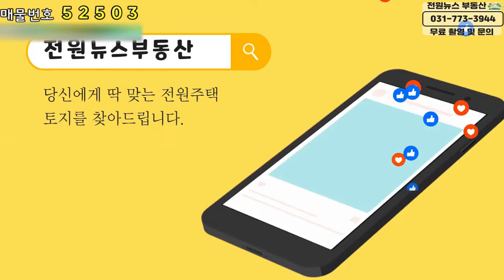양평전원주택/배산임수로 항금천이 내 정원이 되는 양평전원주택매매/넓은토지에 대형텃밭,파고라,다양한 과실수가 있는 양평전원주택♣매물상담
♣ 소 재 지: 경기도 양평군 강하면
♣ 총 면 적: 토지 1246.00㎡ (376.91평) / 건물 81.00㎡ (24.5평)
♣ 지    목: 대
♣ 용도지역: 보전관리지역
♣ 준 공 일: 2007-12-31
♣ 매 물 가: 6억3000만원
♣ 도로현황:  확인필요 / 시멘트
♣ 방    향:  (거실창기준) 북
♣ 건축구조:  경량철골조
♣ 오수처리:  오수관로
♣ 수도시설:  개별지하수
♣ 전기시설:  일반
♣ 난    방:  심야전기보일러
♣ 주차대수: 야외주차3대

***동영상 내용은 변동사항이 있을 수 있으니 양해부탁드립니다.***
매일 업데이트 되는 신규매물/다량의 매물 보유
경험과 신뢰를 바탕으로 성실한 중개!!!
※ 영상촬영.매물접수 무료신청받습니다~

상 호: 전원뉴스공인중개사무소
주소 : 경기도 양평군 옥천면 고읍로 60
전원뉴스부동산 부동산허가번호 : 제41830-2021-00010호 | 박상윤